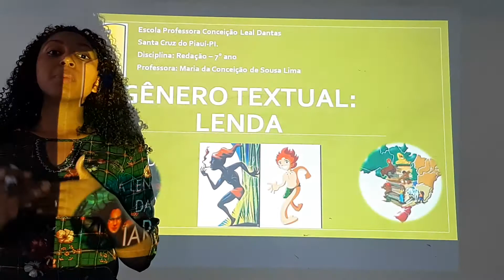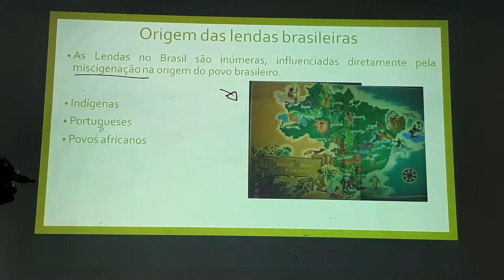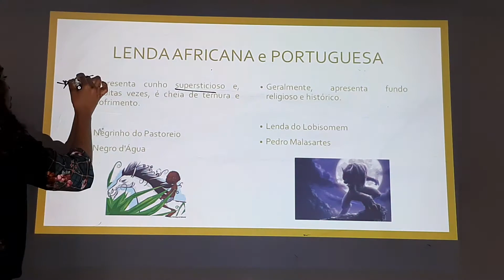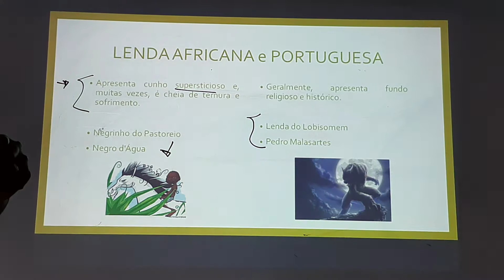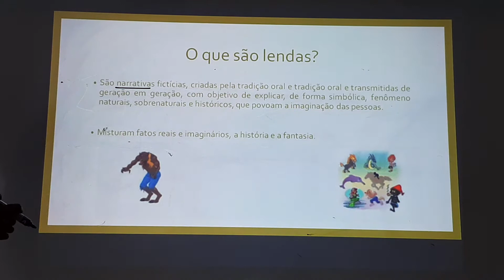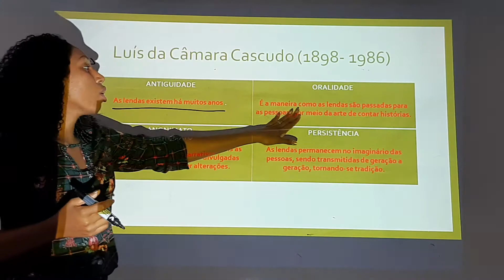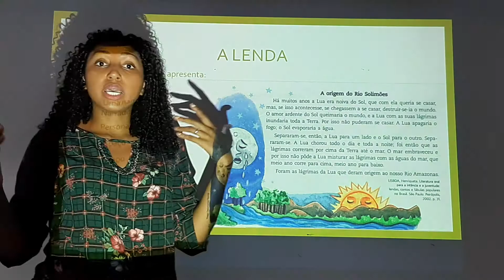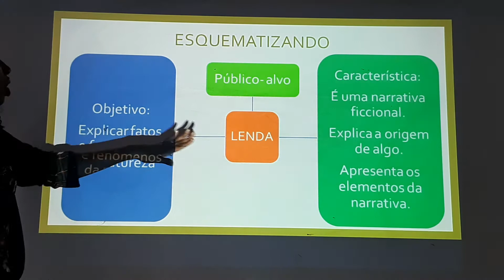Redação 7 ano (28/09)